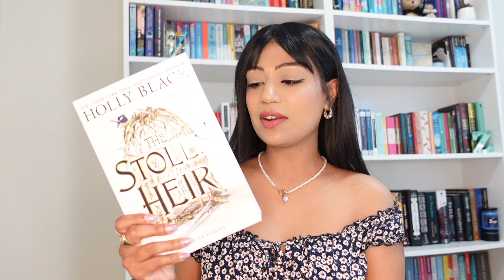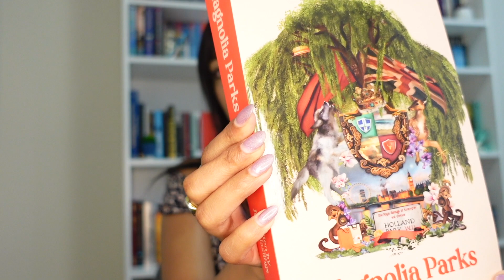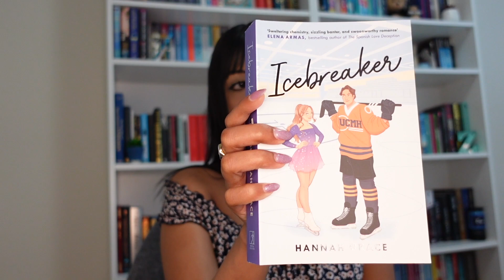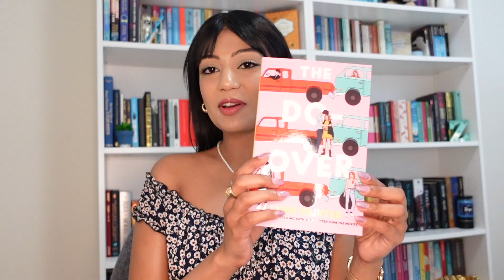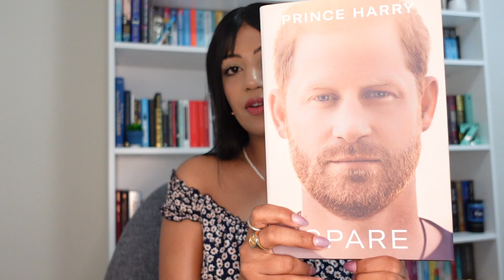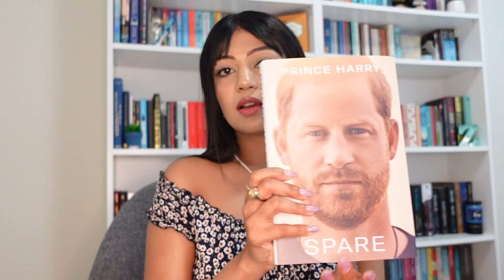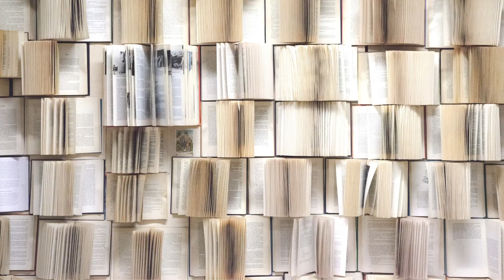Book Haul!! First book haul of 2023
Hi readers! Enjoy watching my first book haul of 2023. Some of my most anticipated reads of the year included in this video! Let me know your thoughts and books you're looking forward to reading in the comments below!